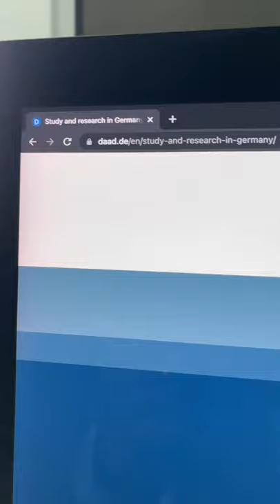This is How German Universities are Ranked in Germany 🇩🇪